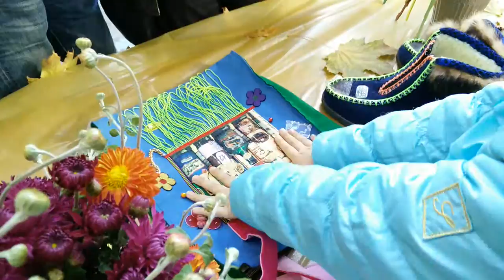КМДШ 20141004 155917